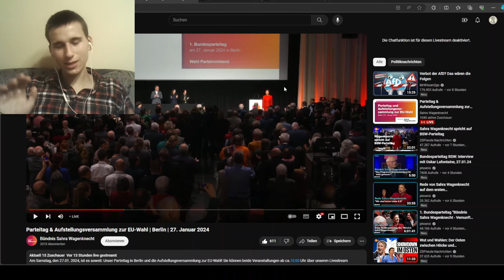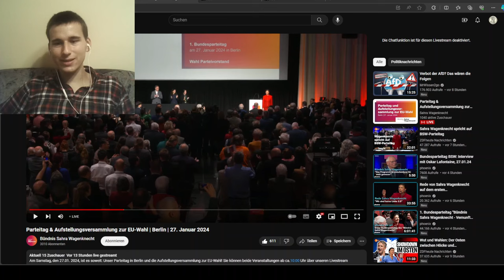Sahra Wagenknecht begeistert mit ihrer Rede den BSW-Parteitag